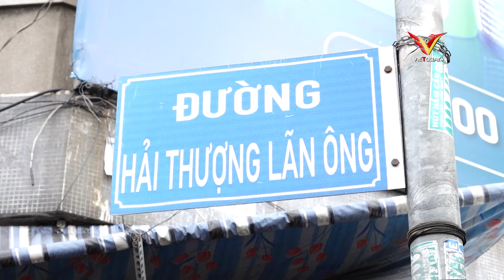Một thoáng quê hương: Sài gòn rực rỡ mùa Halloween.